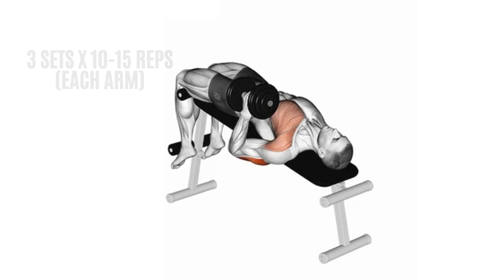How to Build Bigger Triceps with Dumbbells Easily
Triceps are one of the largest muscles in the arms and play a significant role in building upper body strength.

Dumbbells are one of the most versatile pieces of equipment that can be used to target the triceps effectively. Building Triceps with dumbbells can make it easy to build bigger triceps by doing the following dumbbell tricepsworkout at your home or gym.

1. Double Arm Triceps Kickback - Hold a dumbbell in each hand and bend forward at the waist. Keep your elbows tight to your sides and extend your arms back, squeezing your triceps at the top of the movement.

2. Double Arm Overhead Tricep Extension - Hold a dumbbell with both hands and extend your arms straight up overhead. Slowly lower the weight behind your head, keeping your elbows close to your ears.

3. Dumbbell Skull Crushers - Lie on a bench and hold a single dumbbell with both hands straight up above your chest. Lower the weight back towards your forehead, keeping your elbows locked in place.

4. Single Arm Overhead Dumbbell Extension - Hold a single dumbbell with one hand and extend your arm straight up overhead. Slowly lower the weight behind your head, keeping your elbow close to your ear.

5. Single Arm Triceps Kickback - Hold a dumbbell in one hand and bend forward at the waist. Keep your elbow tight to your side and extend your arm back, squeezing your triceps at the top of the movement.

6. Two Dumbbell Extensions - Lie on the floor and hold a dumbbell in each hand with your palms facing each other. Extend your arms up overhead, keeping your elbows close to your ears.

7. Dumbbell Decline Single Arm Hammer Press - Lie down on a decline bench, hold a dumbbell in one hand, and press it up towards the ceiling. After, completing one hand exercise then do it with another hand.

We share health and fitness tips that will make your life easier and might help solve problems caused by a lack of proper knowledge.